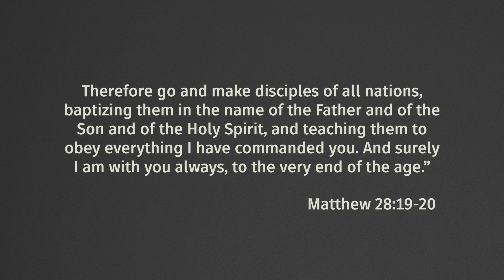One Word - Presence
Tonight, we continue our Sunday night series "One Word" at Element. We're thrilled to have one of our juniors, Lauren Paliescheskey, share with us her word for this season, PRESENCE.